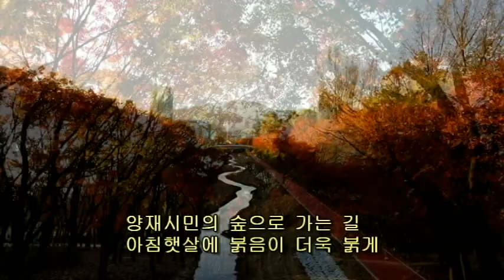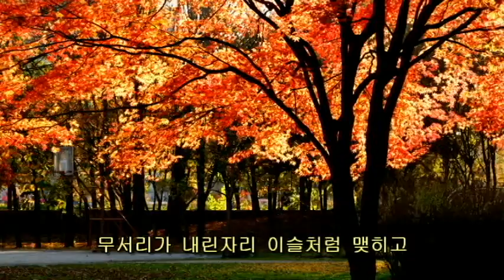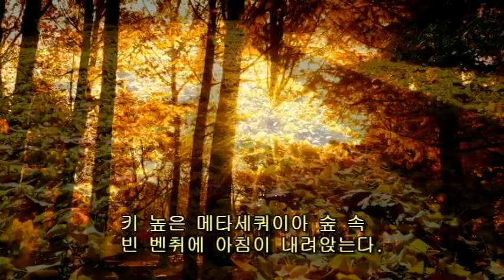양재시민숲 가을 절정-호미숙자전거여행 -연주음악(알비노)Albinoni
양재시민숲 가을 절정-호미숙자전거여행